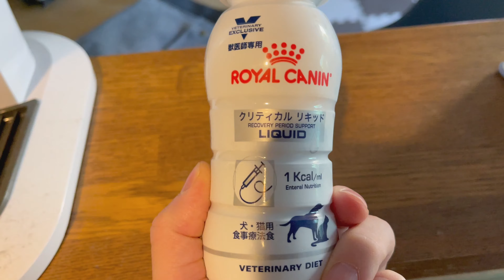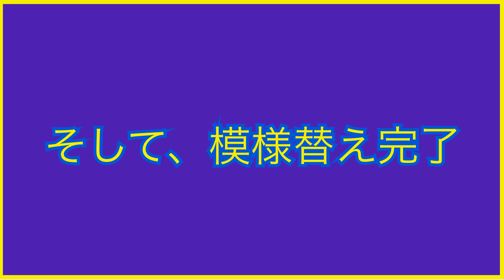一生に一度の避妊手術の日の様子【マルチーズ×ペキニーズ】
愛犬の「もち」のメインYouTubeチャンネルです。

 種類　ハーフ犬（マルチーズ×ペキニーズ）
 性別　♀女の子
 誕生日　2020年9月22日
 性格　好奇心旺盛、甘えん坊

［SNS］
♦︎Instagram♦︎フォロワー1000人超えありがとうございます⭐️

Music / BGM